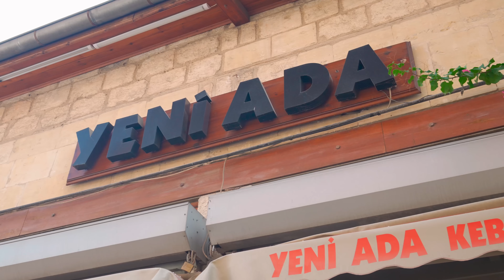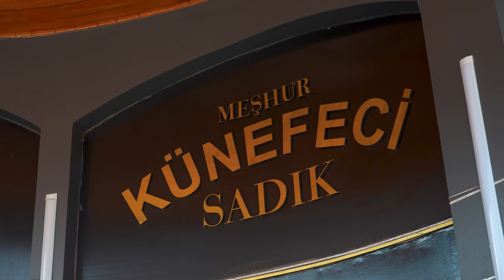300 Kişiye Tatlı Yaptık! TARSUS Festivali - Vlog [2024] - (Karakuş, Humus, Sıkma, Künefe, Kebap)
Ferhat şef, Tarsus festivalindeydi. Festivale katılan Tarsus'lulara ilk gün yerel ürünlerle lezzetli bir tatlı hazırlayan şefimiz ardından ikinci gün Tarsus lezzetlerinin tadını çıkardı. Bu lezzetli festivale sizler de davetlisiniz.
Ferhat şefin hazırladığı tatlının tarifini sizler de  evde deneyebilirsiniz.

📝 Tarsus Festival Tatlısı (10 kişilik)
Hazırlama Süresi 25 dakika
Malzemeler
Tabanı İçin :
10 adet Tarsus çöreği
1 çay kaşığı tarçın
Tahinli Katman İçin :
2 su bardağı portakal suyu
1 su bardağı mandalina suyu
5 yemek kaşığı toz şeker
2 su bardağı tahin
Pekmezli Katman İçin :
2 yemek kaşığı kakao
1/2 su bardağı zeytinyağı
1 su bardağı pekmez
Süslemesi İçin :
Nar taneleri
Kavrulmamış Kabak Çekirdeği içi
Kavrulmuş Susam

1. İlk katman için, Tarsus çöreklerini elinizle ufalayıp tarçınla harmanlayın.
2. İkinci katman için geniş bir kasede portakal suyu, mandalina suyu ve şekeri şeker eriyene kadar karıştırın. Karışımı ardından el blenderı ile karıştırmaya başlayın ve içine azar azar tahini ekleyin. Karışım koyu ve akmayan kıvam alana kadar karıştırmaya devam edin.
3. Üçüncü katman için derin bir kasede kakao ve zeytinyağı pürüzsüz olana kadar çırpıcı ile karıştırın. Ardından pekmezi de ekleyip karıştırın. Koyu akışkan ve parlak bir kıvam alana kadar karıştırın.
4. Tatlıyı servis edeceğiniz bardak ya da cupların tabanlarına ilk olarak tarçınlı çörek karışımını paylaştırın. Üstlerine tahinli karışımı da paylaştırdıktan sonra üstlerini kakaolu karışım ile kaplayın.
5. Tatlıları 1 saat kadar buzdolabında beklettikten sonra üstlerini bolca nar tanesi, kabak çekirdeği ve kavrulmuş susamla süsleyip servis edin. Afiyet olsun.

Bölümler:
00:00 Giriş
00:35 Hazırlık
04:44 300 Kişilik Tarsus Tatlısı
08:51 Ferhat Şef'e Sorular (MasterChef, Hani Benim İşçiliğim)
11:47 2. Gün
13:02 Yeryüzü Pazarı
20:49 Ziya Efendi
22:27 Keleşoğlu Baklavaları
24:11 Yeni Ada Kebap
26:20 Künefeci Sadık
27:03 Kapanış